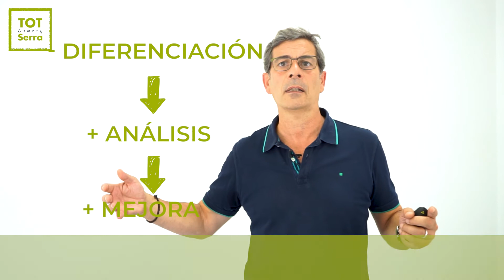Campanya Serra tot Começ: la Clientela i l'experiència de compra, per Pablo Adán.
Segona sessió formativa de la campanya Serra tot comerç: la Clientela i l'experiència de Compra a càrrec de l'expert Pablo Adán.